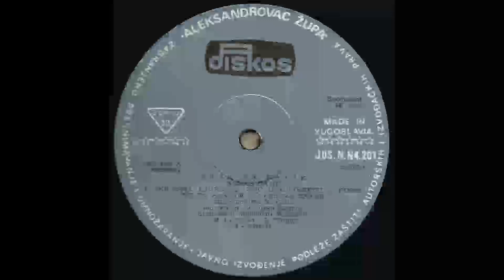BAJONE Atak na batak 1983